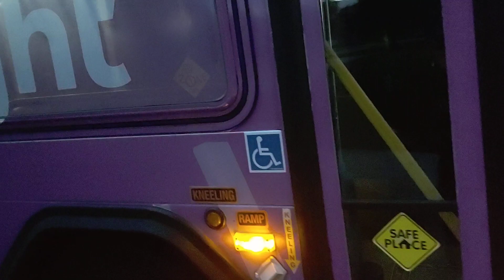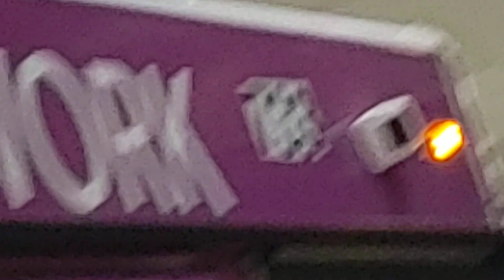Boise valley ride Gillig low floor city bus # 733 ride along